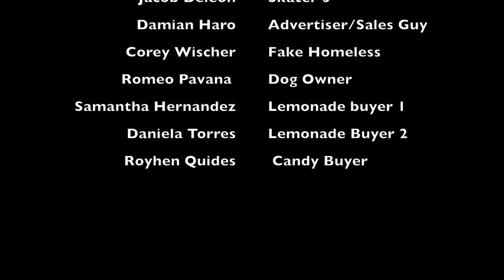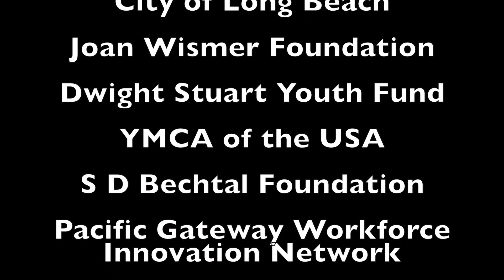Real Studs Production North Long Beach 2019